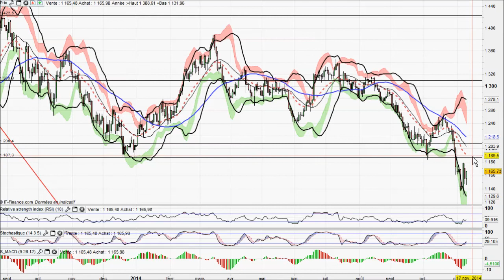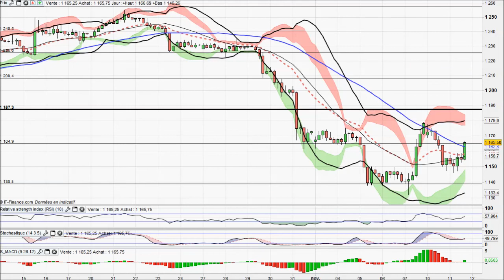Analyse technique Forex et Matieres Premieres du 11-11-2014 par boursikoter